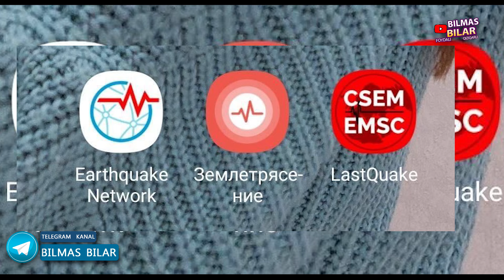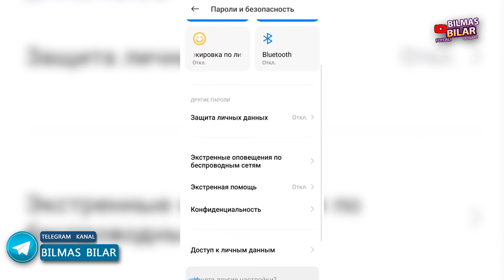Hozirgina O'zbekistonda Zilzila Bo'lgani aytildi Ehtiyot choralari ko'rish usuli